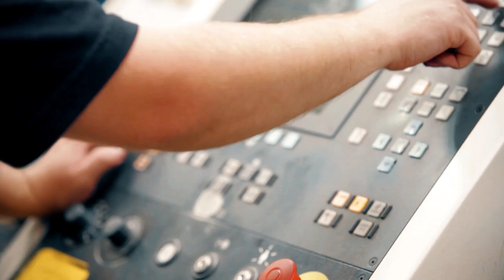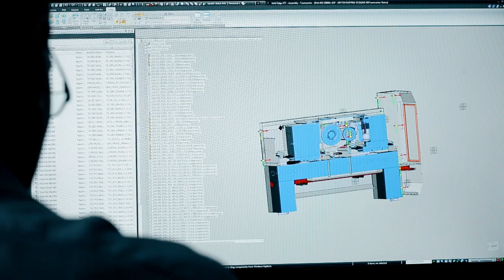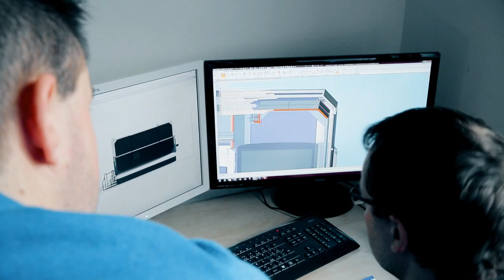Hestego pro Siemens - Případová studie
Case Study video